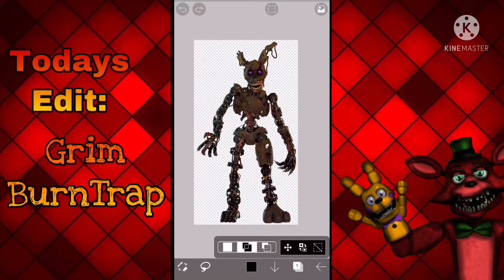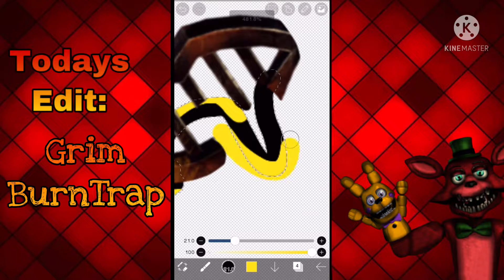Speed edit: Grim BurnTrap